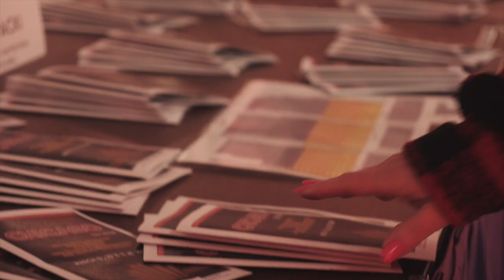Chicago - Downers Grove North High School March 2023